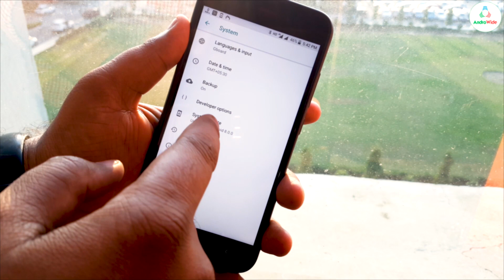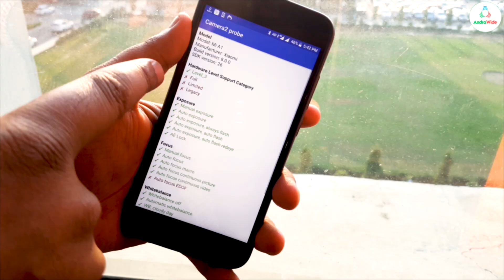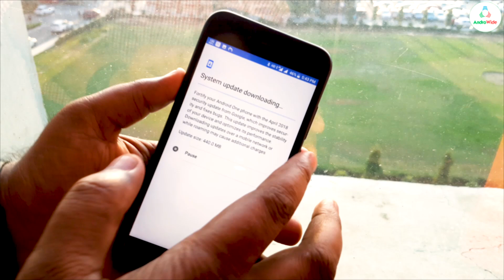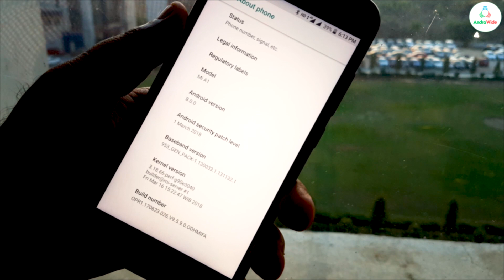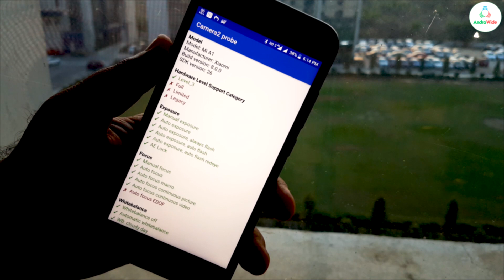Xiaomi Mi A1 March OTA Update, क्या ये अप्रैल का OTA है? 😱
hello guys, in this video i'll show you that a new OTA update has come on our Xiaomi Mi A1 device, named April 2018 OTA, but is it really april patch or its March OTA update of Xiaomi Mi A1? just watch the video and your doubts will be cleared, so guys, i would love to tell you that it a security patch update of march on mi a1 device, so its not oreo 8.1 update or april patch, its march OTA update for Xiaomi Mi A1, and stay tuned for bug fixes and change log of this march OTA update of Xiaomi MI A1.